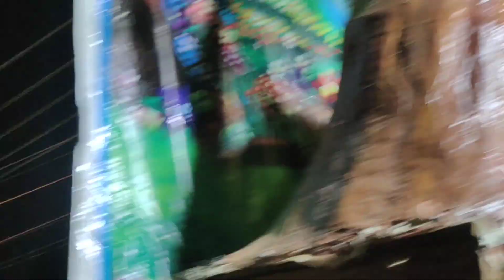Salur గౌరీ పౌర్ణమి నంది అనుపోత్సవం 2023 | Nandi Anupotsawam Salur Vizianagaram 2023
Salur Nandhi Anupotsawam vizianagaram 2023 @RakeshKathaVlogs